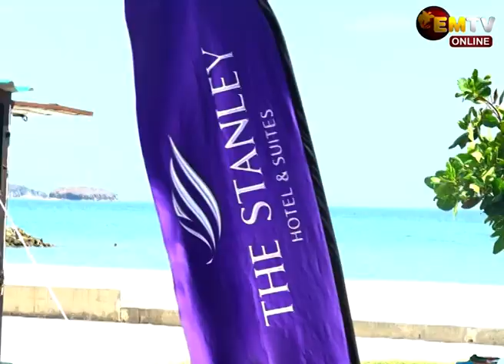SH BEAT NP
Meanwhile in the open women’s Division, Stanley Hotel defeated Nature Park by a close game to secure victory.